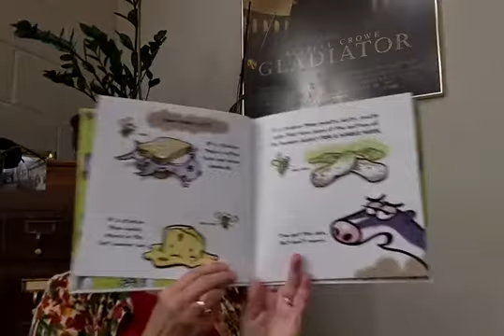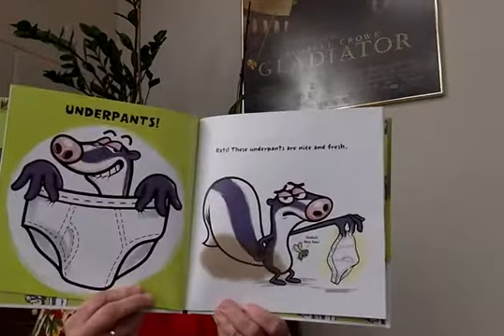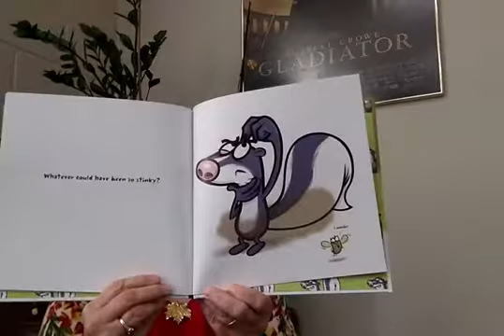Something Stinks by Jonathan Fenske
"Something Stinks!" is authored and illustrated by Jonathan Fenske.  This book is recommended for youth ages 4 to 8 and is being read by Becky Kellum.